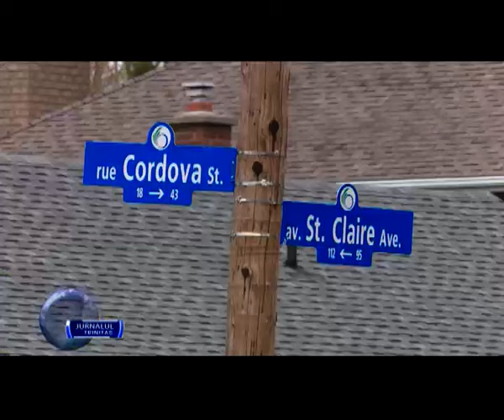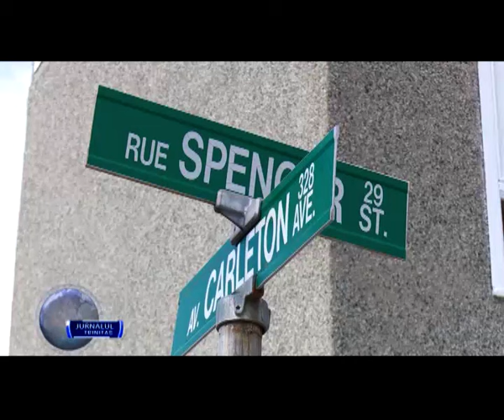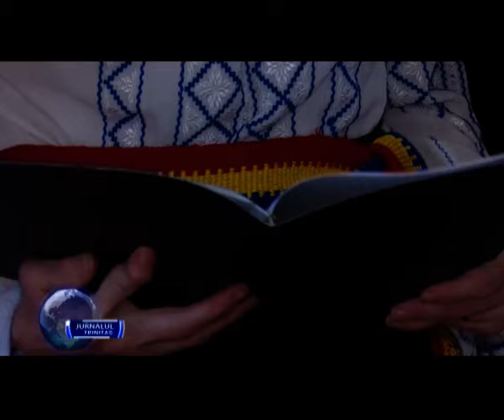Românii din capitala Canadei își construiesc propriul locaș de rugăciune